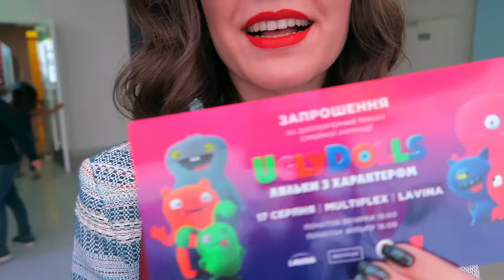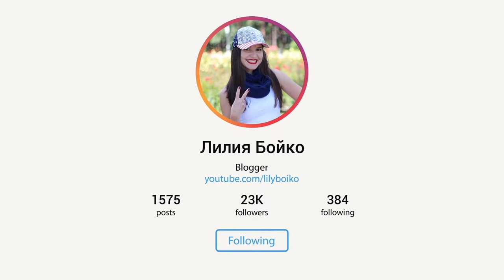VLOG 🎥 ВЫХОДНЫЕ В ГОРОДЕ | Музей ЖД техники, фотосессия, горки, кино, гуляем всей семьей 💜 LilyBoiko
Голосуйте за меня в категории "Блогер, власник собаки" в конкурсе от Royal Canin